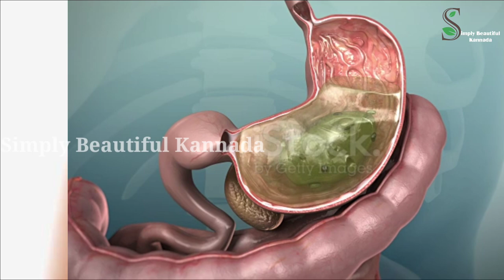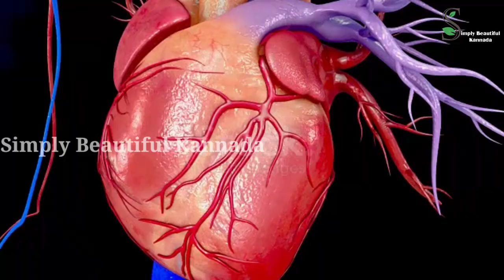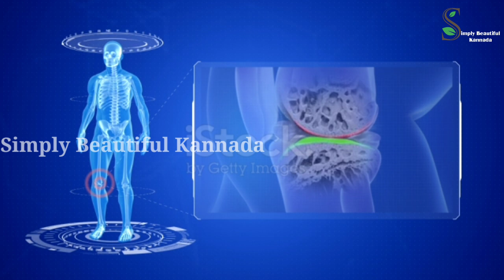ತಲೆಯಿಂದ ಹಿಡಿದು ಪಾದದ ವರೆಗಿನ ಎಲ್ಲಾ ತೊಂದರೆಯನ್ನು ಸರಿಪಡಿಸುವ ಶಕ್ತಿ ಇದಕ್ಕಿದೆ | Health Tips Kannada